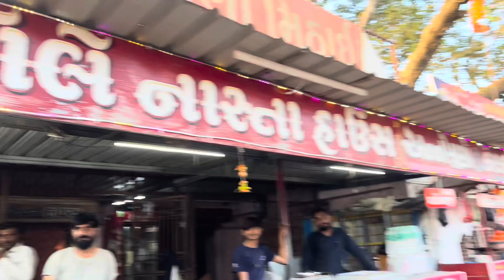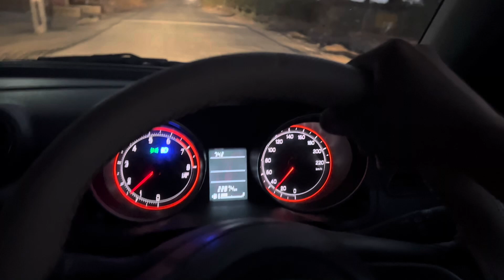20k nu celebration ￼મોજ આવી ગઈ 😊/@BhurajiThakorvlog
આવા હુ નવા નવા બ્લોગ upload કરતો  રેશ support કરતા રેજો my all youtub family 🙏